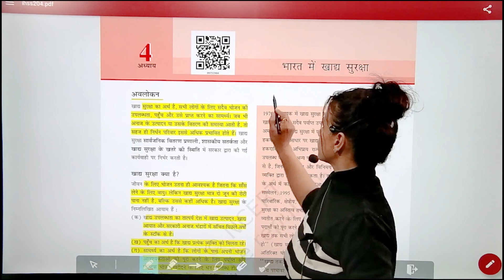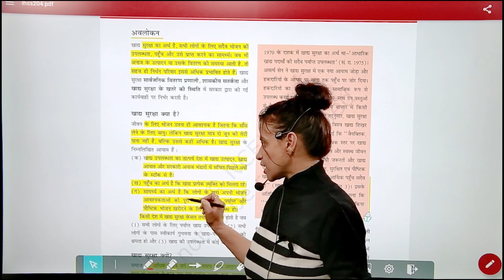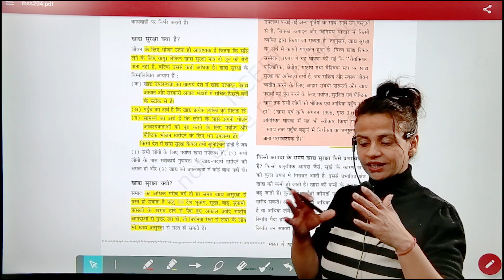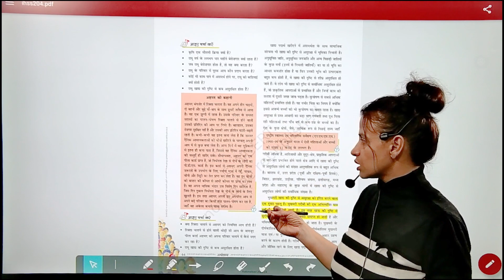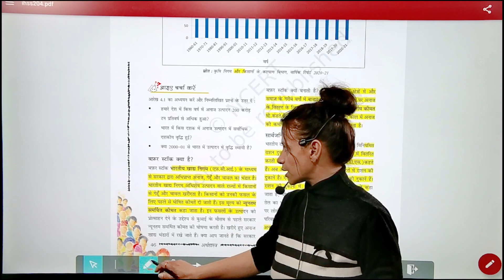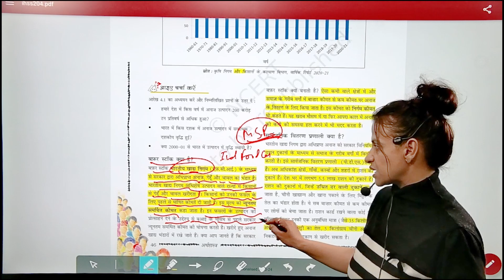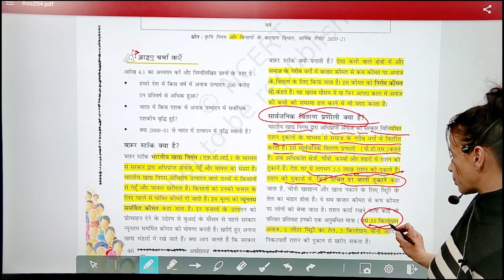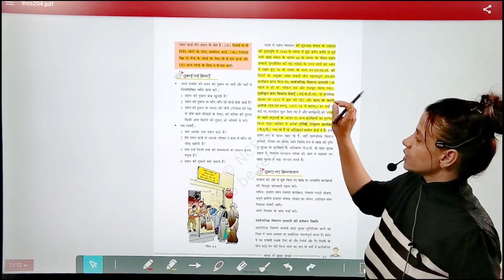Class 9 Economics - Comprehensive NCERT Coverage In हिंदी | VETO Classes | Chapter 4 | Part - 1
Welcome to VETO Classes, your go-to destination for mastering Class 9 Economics as per the NCERT syllabus in Hindi! 📚✏️ In this comprehensive playlist, we've broken down the intricate concepts of economics into easily digestible chapters, ensuring that you not only ace your school exams but also gain valuable insights for competitive exams like UPSC, Bank exams, Railways, SSC, and Teaching Exams.

🔍 Why Choose VETO Classes for Class 9 Economics?

Structured Learning: Our videos are meticulously structured into four chapters, each offering profound insights and practical knowledge.

Comprehensive Coverage: From basic economic concepts to real-world applications, we cover everything prescribed by the Class 9 NCERT syllabus.

Practical Application: We delve deep into each concept, providing real-life examples to help you grasp the subject matter with ease.

Exam-Oriented Approach: Our MCQs (Multiple Choice Questions) interspersed throughout the videos will test your understanding and prepare you thoroughly for exams.

📖 Chapters Breakdown:

Understanding Economics: Lay the foundation by understanding the fundamental concepts of economics such as goods and services, types of economies, etc.

People as Resource: Explore how human resources are essential for economic development, their quality, role, and significance.

The Story of Village Palampur: Dive into the detailed analysis of a village economy, its production methods, and factors of production.

Poverty as a Challenge: Gain insights into the various dimensions of poverty, its causes, and possible solutions.

🧠 Test Your Knowledge with MCQs:

What are the factors of production in an economy?
a) Land, labor, capital, and entrepreneurship
b) Goods, services, money, and resources
c) Demand, supply, price, and market

Which chapter of Class 9 Economics discusses the significance of human resources?
a) Understanding Economics
b) People as Resource
c) The Story of Village Palampur
d) Poverty as a Challenge

What is the primary focus of the chapter "The Story of Village Palampur"?
a) Analyzing urban economies
b) Understanding rural development
c) Exploring international trade
d) Discussing globalization

Which of the following is NOT a dimension of poverty discussed in Class 9 Economics?
a) Income
b) Illiteracy
c) Social exclusion
d) Economic growth

In which type of economy does the government have minimal intervention?
a) Market economy
b) Command economy
c) Mixed economy
d) Traditional economy

What does GDP stand for?
a) Gross Development Product
b) Gross Domestic Product
c) General Domestic Progress
d) Grand Developmental Plan

What is the main goal of economic development?
a) Increasing inflation
b) Maximizing unemployment
c) Enhancing the standard of living
d) Decreasing productivity

Which of the following is NOT a characteristic of a developing economy?
a) High literacy rate
b) High poverty rate
c) Low per capita income
d) Unequal distribution of income

Whether you're a student aiming for academic excellence or an aspirant preparing for competitive exams, VETO Classes ensures that you're equipped with the knowledge and skills needed to excel in Class 9 Economics. 🚀📈